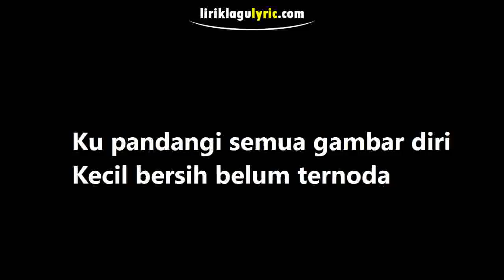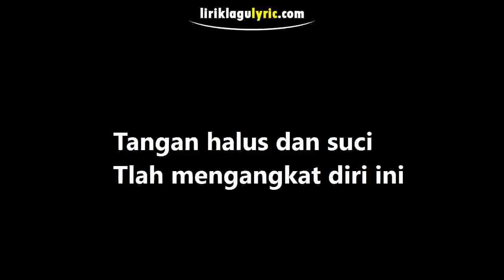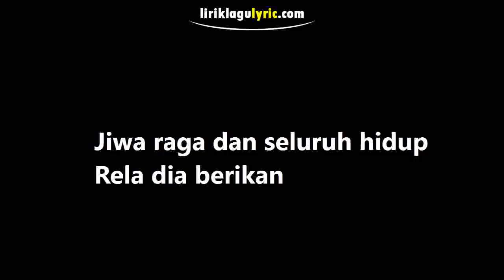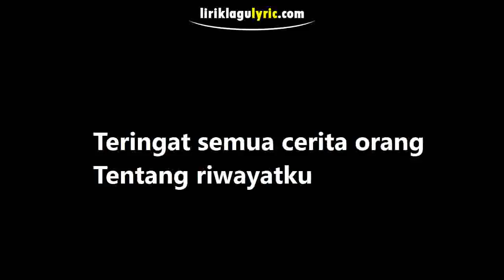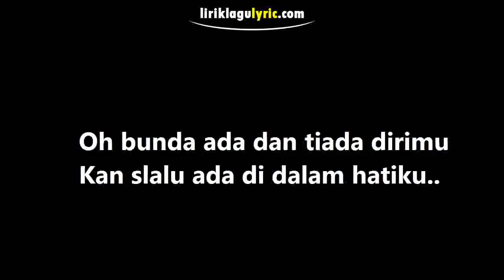Lirik lagu kubuka album biru